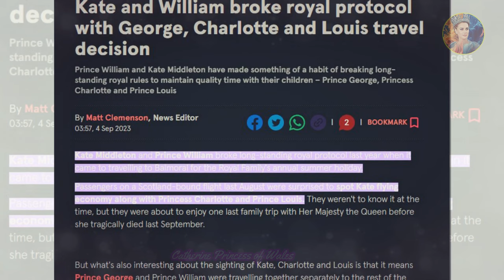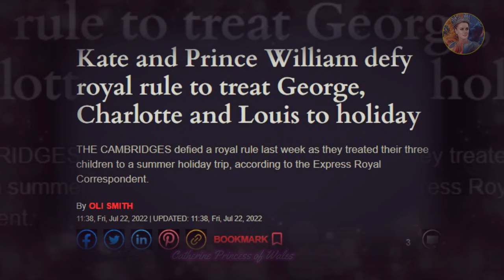Controversial Experts Claim That Catherine and William Breaking Royal Protocol as Traveled Together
Controversial Experts Claim That Catherine and William Breaking Royal Protocol as Traveled Together @HRHcatherineprincessofwales
👉You will love this video: William and Catherine With Their Children Urgent to Balmoral after King Charles' Surprise Summons